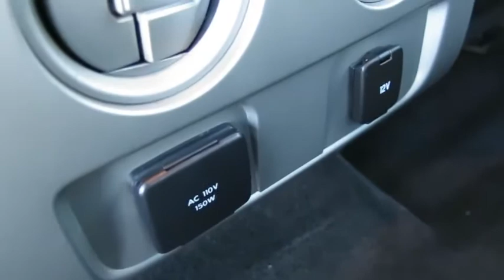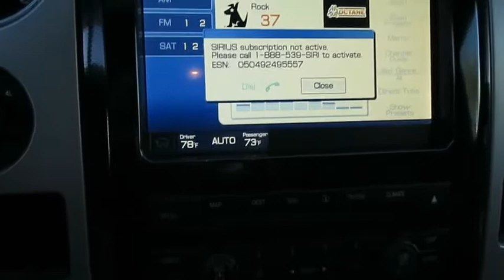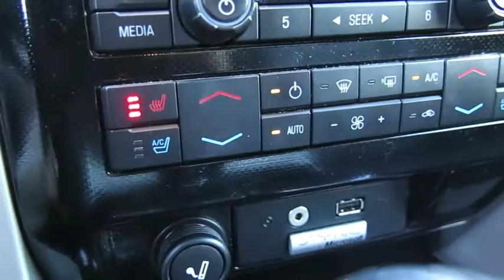2012 FORD F-150 Henderson, Las Vegas, Boulder City, Kingman, St. George, NV P2767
2012 FORD F-150
2012 FORD F-150 FX4 LUXURY 4X4 - Stock#: P2767 - VIN#: 1FTFW1EF6CFD01420

Findlay Cadillac
993 Auto Show Dr.

PRICED TO MOVE $2,700 below Kelley Blue Book! CD Player, iPod/MP3 Input, Fourth Passenger Door, Onboard Communications System CLICK ME!br /br /KEY FEATURES INCLUDEbr /4x4, Flex Fuel, Satellite Radio, iPod/MP3 Input, CD Player, Onboard Communications System, Trailer Hitch, Aluminum Wheels, Fourth Passenger Door. MP3 Player, Third Passenger Door, Privacy Glass, Keyless Entry, Steering Wheel Controls. br /br /EXPERTS REPORTbr /F-150 has won the Motor Trend Truck of the Year� award more times than any other truck. -Manufacturer's website. br /br /PRICED TO MOVEbr /This F-150 is priced $2,700 below Kelley Blue Book. Approx. Original Base Sticker Price: $40,500*. br /br /Pricing analysis performed on 11/26/2015. Please confirm the accuracy of the included equipment by calling us prior to purchase. br /